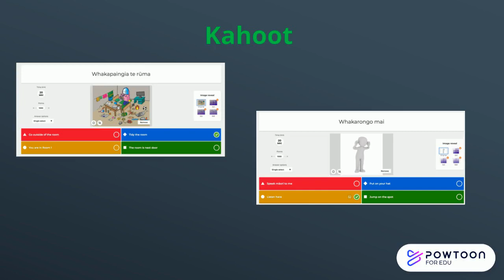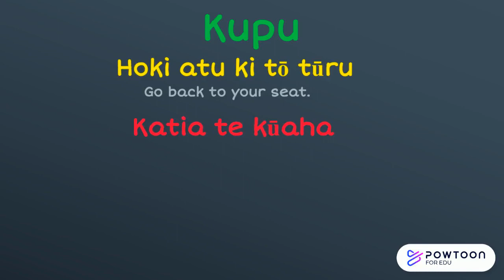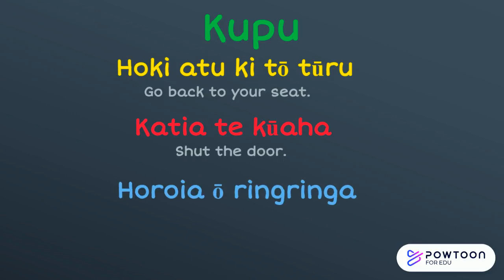Te Reo Māori - Classroom Phrases